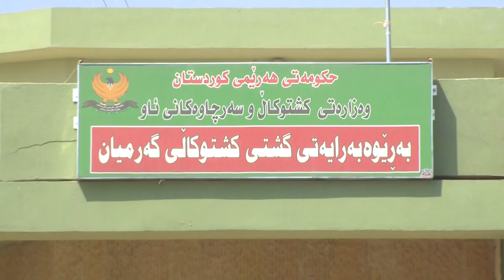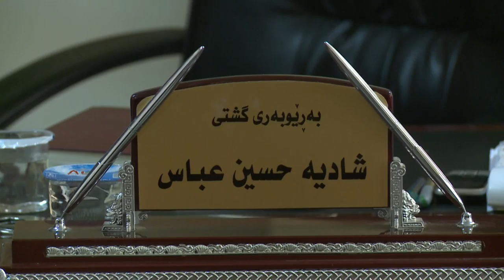گه‌رمیان ... ده‌ستپیكردنی وه‌رزی دروینه‌ .. راپۆرت